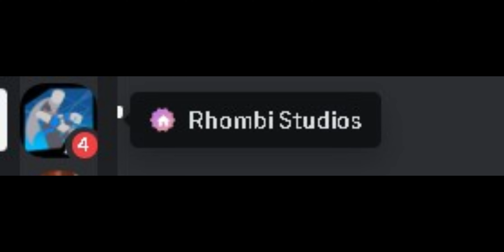BLOOD-SHED! - Samurai montage (Roblox Aetherforce)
a very nice game :)
(Game only opens in satruday and sunday!)